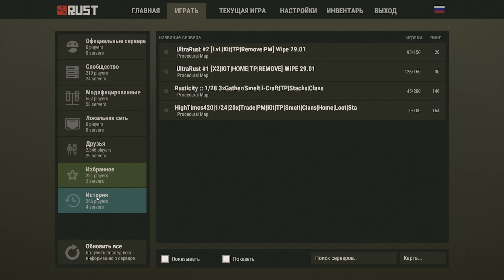Rust New Ultranium - Винтовка с оптическим прицелом и опасный клан NerV #23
🚀 IP: connect r2.ultranium.ru:24090

►Продолжаем выживать в Rust [Раст], [NEW RUST], [Rust Experimental], [Lega Rust]